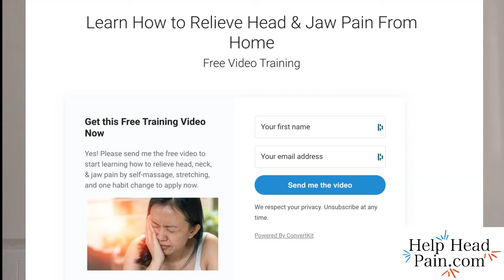Botox for TMJ pain. Is it a good idea?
Want to learn if Botox is helpful for TMJD or jaw pain? I'll discuss what Botox is, if it is FDA approved, if insurance covers it, what could you do instead of or in addition to Botox.
I'm a structural massage therapist specializing in head, neck and jaw pain. I have an online course "Self Help to Relieve Head, Neck and Jaw Pain."
Sign up for a free video to learn some self-massage and habit changes to adjust from that site.